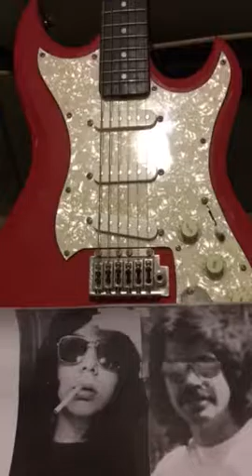Ed & Rey - rehearsing " I Can Tell You Why"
"No Disguise, Knowing Eyes"